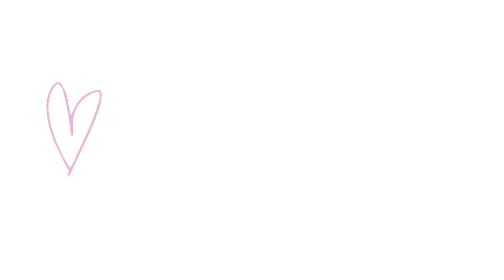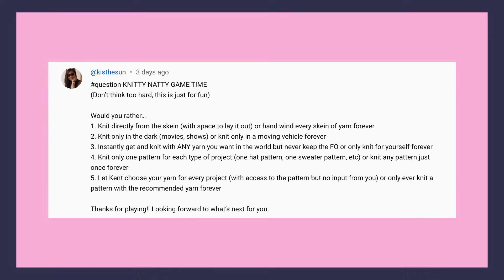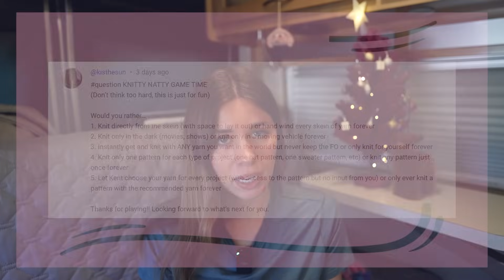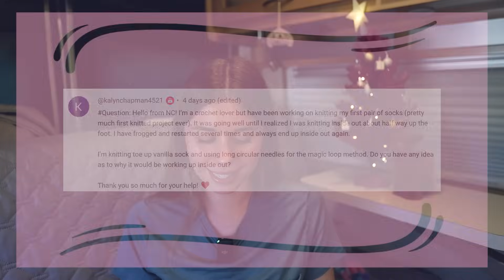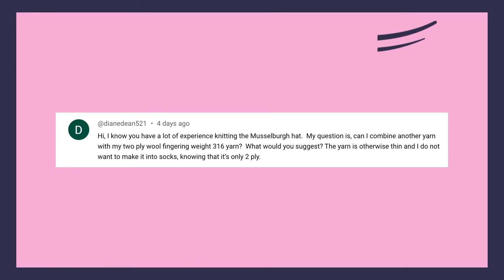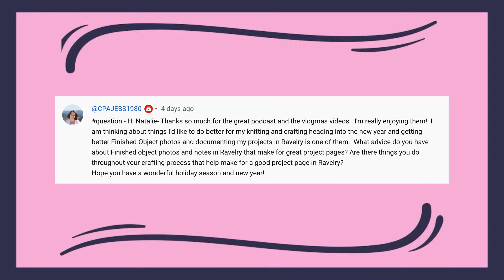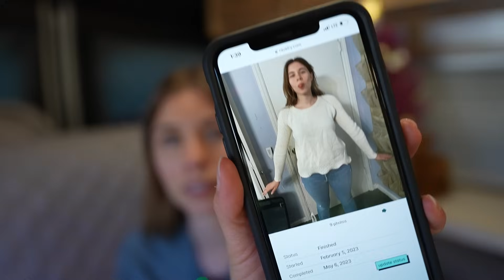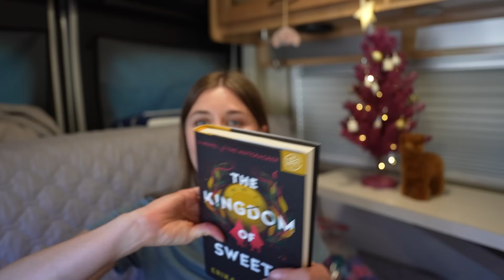Love in Stitches Episode 210 | Knitty Natty | Knit and Crochet Podcast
| NEW & IMPORTANT |

| WATCHING, LISTENING, READING |
Currently Reading: "The Unmaking of June Farrow" by Adrienne Young
Watching: Toy Story 2 (Disney+); Tick, Tick... Boom! and Family Switch (Netflix)

Intro (0:00)
World Champ Socks (2:21)
Cozy Advent Blanket (8:07)
Q&A (18:55)
News (41:58)
Life (45:32)
Tip (57:42)